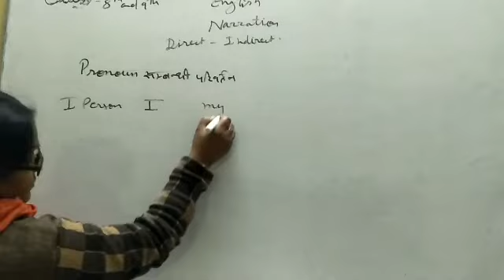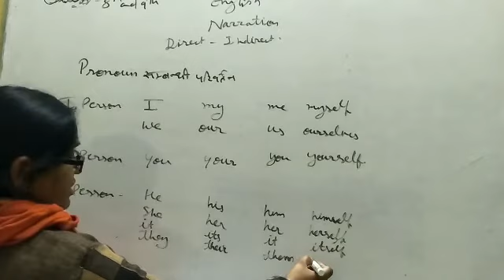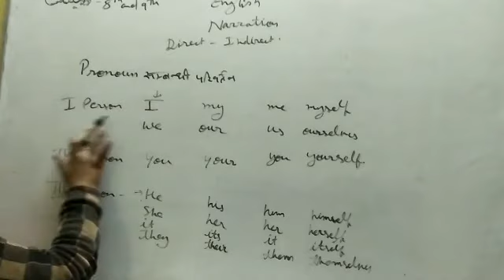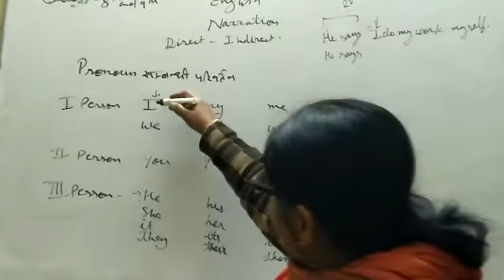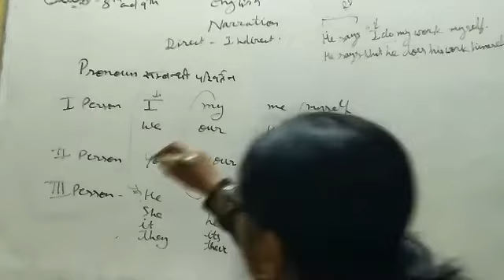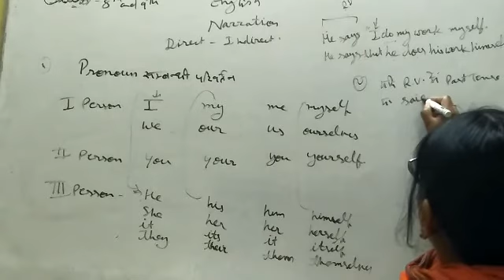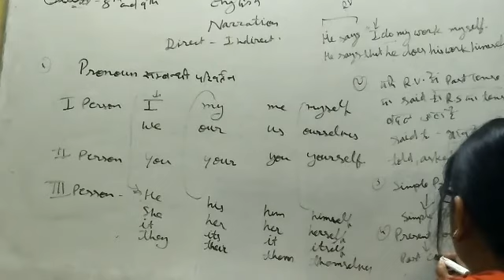Class 8th and 9th English narration part ll